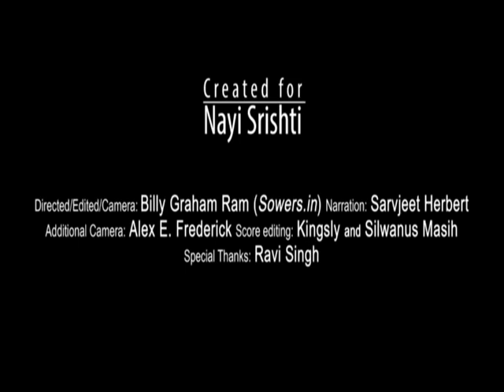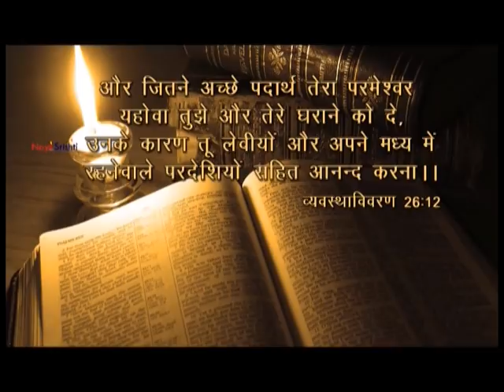Tithe under New Covenant | Series 6 | Part 8 | Prof Sarvjeet Herbert | Shubhsandesh TV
Trust in the Lord at all times. Give and it shall be given unto you.
Watch this video of Prof Sarvjeet Herbert  and be blessed!!!